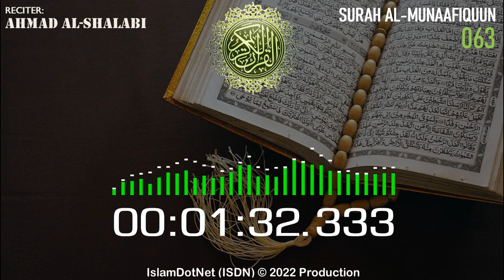MUROTAL: Ahmad Al-Shalabi [063] Al Munaafiquun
Islam menjawab
IslamDotNet (ISDN)

al-quran
al-qur'an